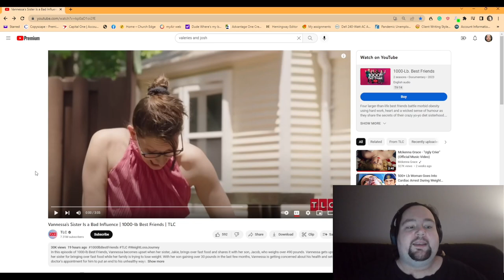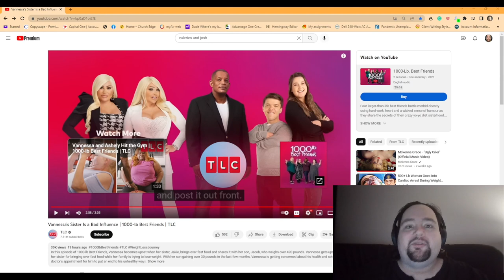Former 671lb Man Reacts to Recovering Food Addict Loses It After Sister Brings Over Fast Food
In this clip from 1,000-lb Friends, Vannessa loses it after her sister brings over fast food and gives her 490-lb son a milkshake.